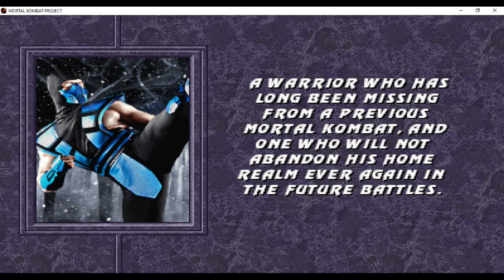Mortal Kombat Project 2024 | NEW UPDATE Nº4 SUB ZERO